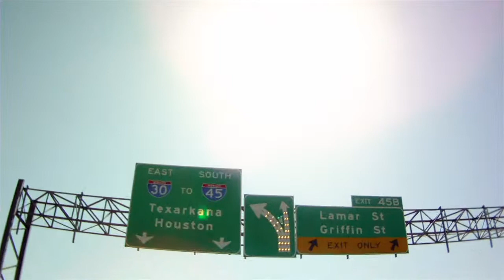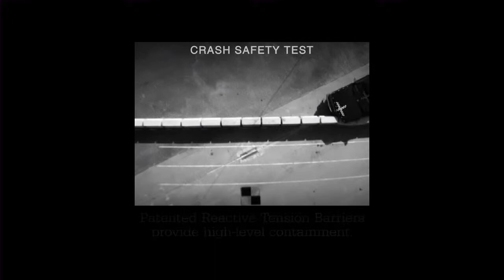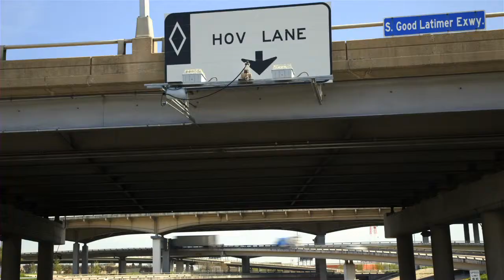Barrier Systems - Moving People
This video shows the beauty and simplicity behind the concept of the Quick Change Moveable Barrier (QMB) system. More Roadway and Less Congestion result in faster commutes and an advanced transportation system.